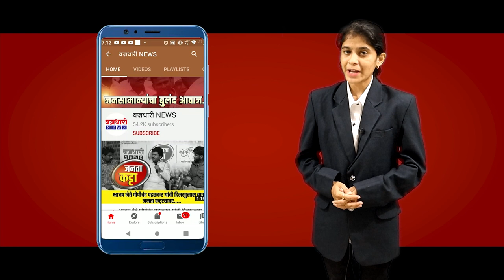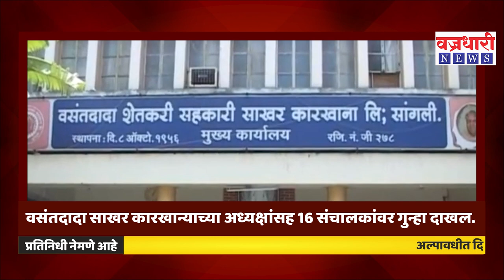विशाल पाटील यांच्यावर गुन्हा दाखल